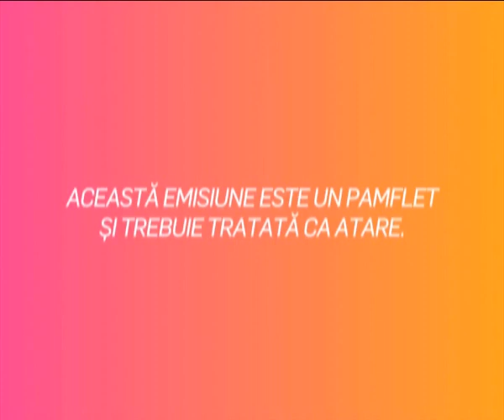CHA CHA LITIX! Episodul 67. Coronavirusul nu miroase a bine